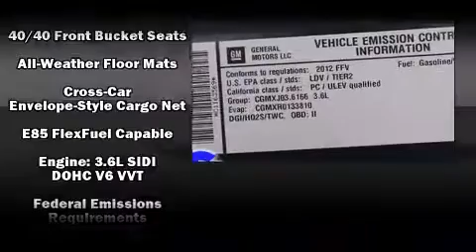New 2012 Chevrolet Impala - StockID: 6-83688 - Hank Graff Davison, Flint Chevy Dealer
- You are viewing one of our New Chevrolet Sedan's, Hank Graff Chevrolet Davison encourages you to come in for a test drive on this New 2012 Chevrolet Impala, stock# 6-83688. We are located in Davison Michigan near Flint, MI - Grand Blanc, MI - Lapeer, MI - All Surrounding Mid-Michigan areas. Come take a look at this New 2012 Chevrolet Impala today. Our experienced sales staff is eager to share its knowledge and enthusiasm with you.

Year: 2012
Make: Chevrolet
Model: Impala
Bodystyle: Sedan
Engine: V-6 cyl
Trans.: 6-Speed Automatic
Miles: 5
Exterior: Imperial Blue
Interior: Ebony

Hank Graff Chevrolet Davison
Address:
800 N. State St.